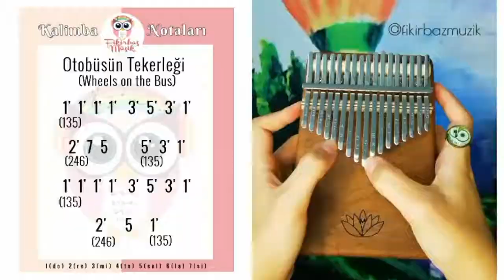Kalimba Notaları |Wheels on the Bus | Otobüsün Tekerleği |Çocuk Şarkısı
Kalimba Notaları serimizin yeni parçası: Popüler çocuk şarkılarından "Otobüsün tekerleği", İngilizce adıyla "Wheels on the Bus"

Akorları parantez içinde yazdım, başlangıçta o kısımlara bakmadan, yalnızca melodiye çalışabilirsiniz.

İyi çalışmalar.

*Kalimba nota videolarımızın devamı gelecek, sizler de istediğiniz şarkı varsa yorumlara yazabilirsiniz.

*Videolarda kullandığımız, yerli/kendi üretimimiz ahşap ve şeffaf Kalimbalar için instagram sayfamızı ziyaret edebilirsiniz:

KALİMBA; tarihi 3000 yıl öncesine dayanan, Güney Afrika'da doğmuş bir müzik aletidir. Ahşap taban üzerine oturtulmuş farklı boylarda metal çubuklardan oluşur ve parmak uçları ile çalınır. Bu sebeple diğer bir adı da "Başparmak Piyanosu"dur. Günümüzde farklı materyal ve büyüklüklerde ; 8-10 veya 17 tuşlu olarak üretilmektedir. Nota bilgisi gerektirmeden herkesin çalabildiği bir müzik aleti olması sebebiyle özellikle son yıllarda çok popüler hale gelmiştir. Oldukça keyifli ve dinlendirici bir tınısı vardır, bu yönüyle müzik terapisinde de sıklıkla kullanılmaktadır.